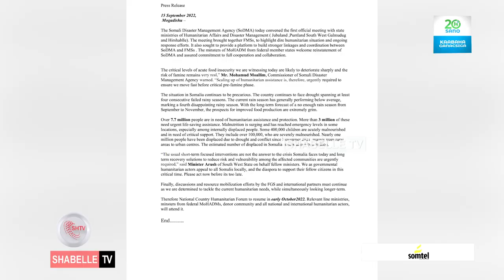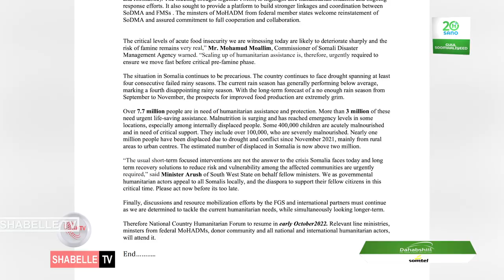Hay'adda Maareynta Musiibooyinka oo iclaamisay shir deg-deg ah .